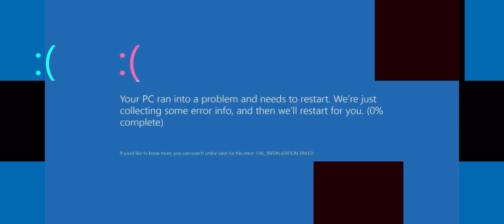The first encounter